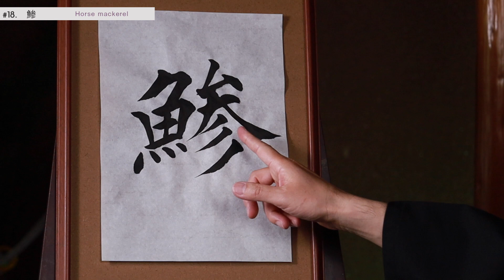Lesson＃18『鯵』Horse mackerel 書法 〈書道/Japan/漢字〉永山玳潤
『鯵』(Horse mackerel )の楷書 Lessonです。

0:10 レクチャー
2:16 実演

毎週2回  [更新]